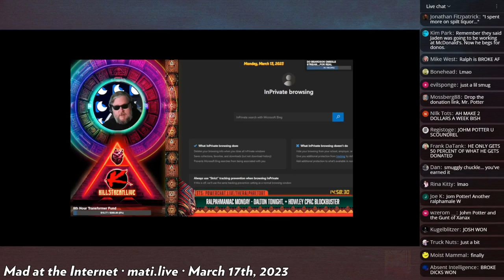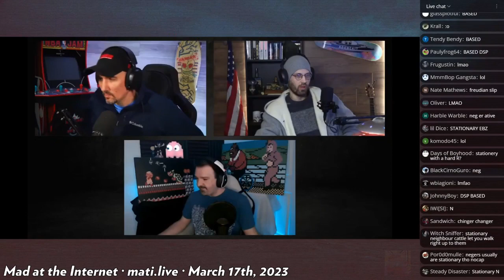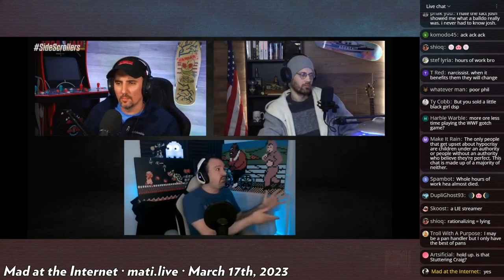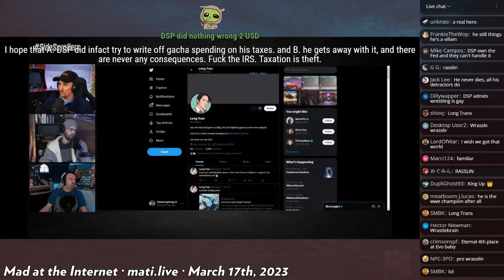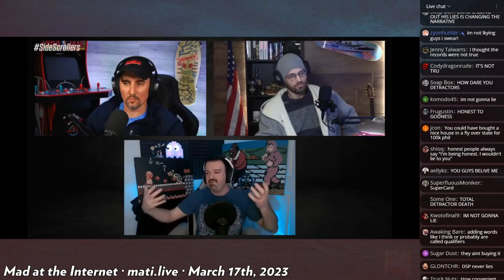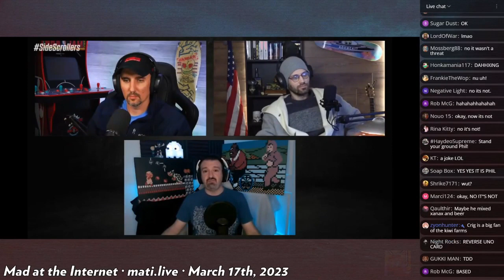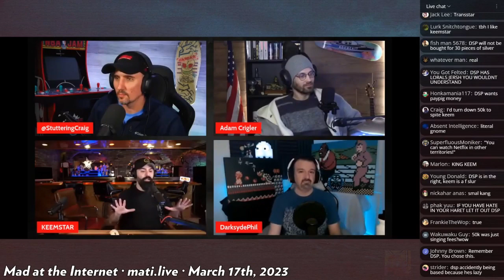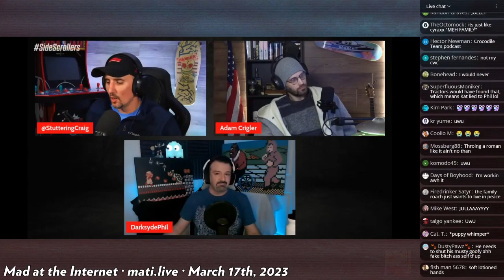the DSP interview - Mad at the Internet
The King of Hate recently went on The Side Scrollers podcast where he actually received some pushback on his claims. Josh took notes for this which is quite a shock.